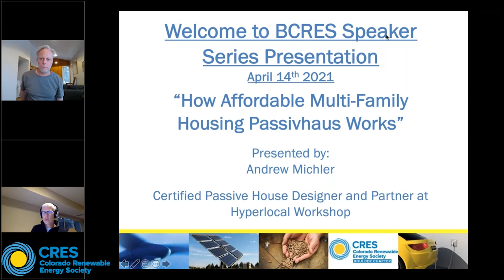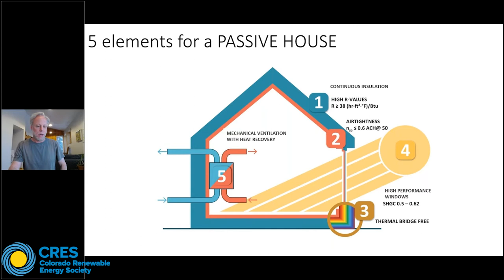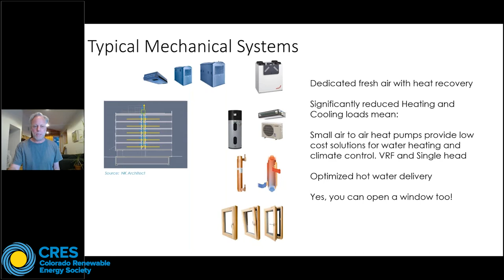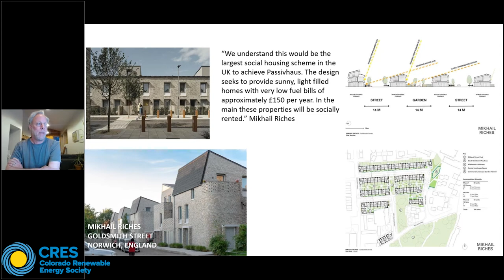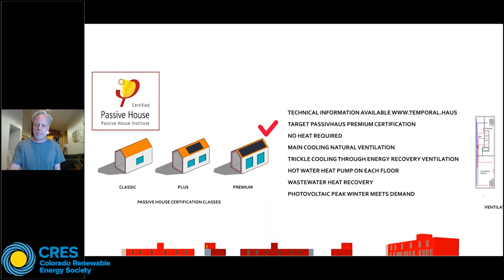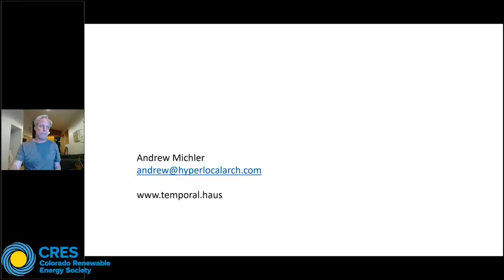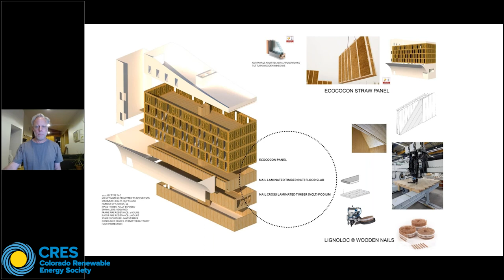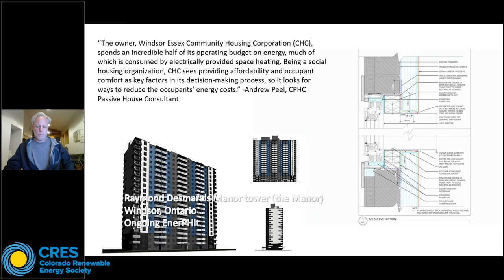How Affordable Multi Family Housing Passivhaus Works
BCRES - How Affordable Multi-Family Housing Passivhaus Works

In a building market with an ever-growing demand for housing, the pressure is higher than ever to build code minimum building stock as quickly as possible. While these buildings last for decades and have an environmental impact lasting much longer, is there perhaps a better approach to the issue?

Passivhaus is well known to be a rigorous building energy standard, but it is also proving to be an effective multi-family low-income housing building standard as well. The value of high energy performance is being adopted as a viable low-cost approach to projects all around the world as it also ensures long-term cost savings, residential well-being, quality assurance, and predictable results. But how does Passivhaus work in larger-scale building projects, and what are the benefits and obstacles to building large-scale residential in terms of technical issues and costs?

Watch Andrew Michler cover the basics of how larger-scale buildings are inherently more energy efficient if well designed; how data-driven design and the energy modeling process optimizes better outcomes and eliminates fuel poverty and improves survivability during extreme weather events; how health is as important as energy when designing a multifamily residence; and how a quality assurance process is critical to reduce mistakes and eliminate cut corners. Additionally, the presentation covered interference to the adoption of performance-based building design and multiple examples of projects that overcame these hurdles.

The program was hosted by Chris Nichols, BCRES Co-chair.

A question and answer session followed the presentation.

This webinar was recorded at the April 14, 2021 meeting of the Boulder County Chapter of the Colorado Renewable Energy Society.

Timeline:
00:00 Welcome and Announcements
07:16 Presentation - Andrew Michler
08:46 Program
46:32 Q&A

ABOUT THE SPEAKER:

Andrew Michler is a Certified Passive House Designer and is a partner in Hyperlocal Workshop, a passive house design firm based in Masonville, CO, and San Francisco, CA. He designed and built the first certified international passive house in Colorado and is co-originator of the Passive House Rocky Mountain group as well as serving on the board of the North American Passive House Network and NCRES. He is currently working on Temporal.haus, a multifamily midrise timber and straw Passivhaus located in Los Angeles for the 2021 ECC Venice Biennale.

ABOUT CRES:

The Colorado Renewable Energy Society (CRES) is dedicated to the advancement of all forms of renewable energy (RE), energy efficiency (EE), and their synergy with sustainability and economic development.

This presentation was organized by the Boulder County Chapter of the Colorado Renewable Energy Society.